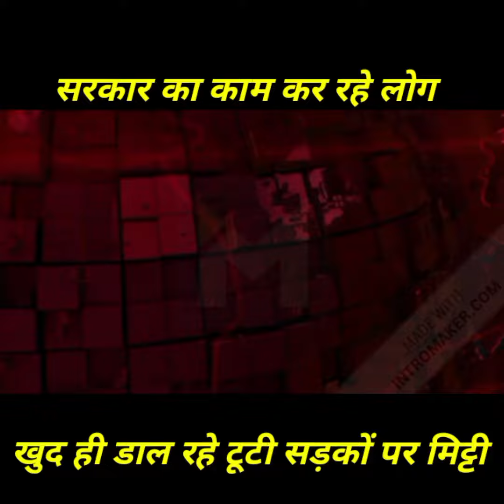सरकार का काम कर रहे लोग खुद ही डाल रहे टूटी सड़कों पर मिट्टी@FASTNEWSINDIA1965